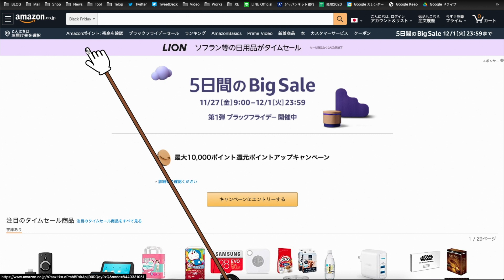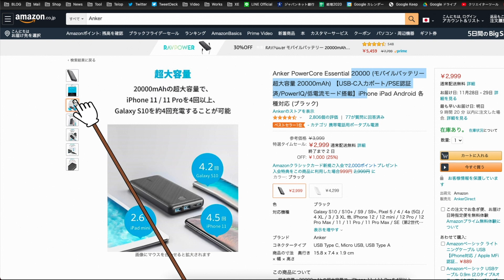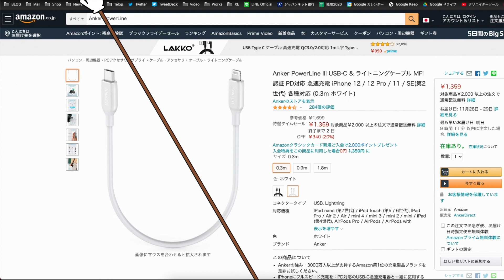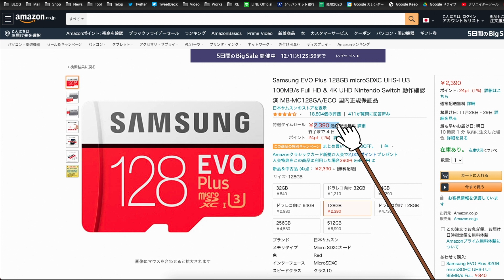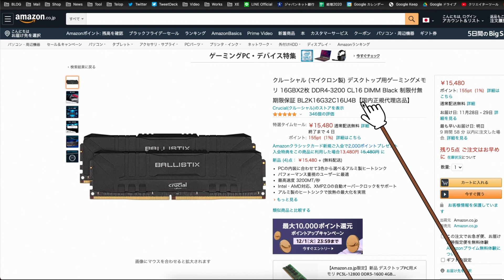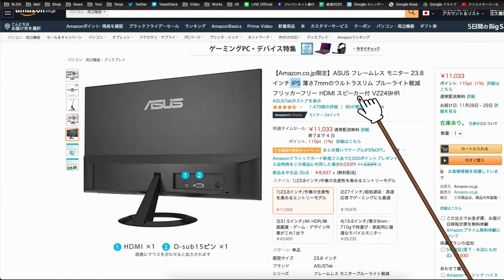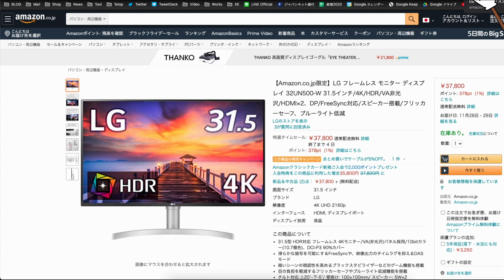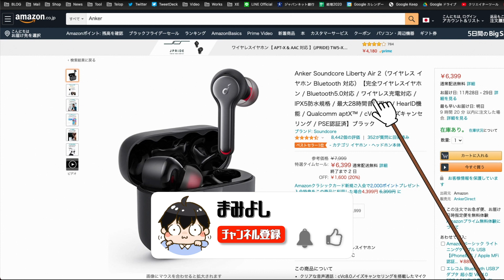Amazon ブラックフライデー おすすめ商品を紹介！安すぎる…！【Amazonセール 2020】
▼Amazon ポイントアップキャンペーンはこちら

Amazon ブラックフライデー セールついに始まりました！
今回の動画では、ポイントアップキャンペーンへの参加方法と、おすすめの商品を紹介します！

▼Fire HD 8 タブレット

▼Fire HD 8 Plus タブレット

▼Fire HD 10 タブレット

▼Anker Soundcore Liberty Air 2

▼Anker PowerCore 10000 PD Redux

▼Anker PowerCore Essential 20000

▼Anker PowerLine III USB-C & ライトニングケーブル

▼Anker PowerPort I PD

▼SwitchBot スイッチボット スマートホーム

▼Anker PowerExpand+ 7-in-1 USB-C PD イーサネット ハブ

▼【2本セット】Anker PowerLine+ II USB-C & ライトニングケーブル

▼Samsung EVO Plus 128GB microSDXC

▼シリコンパワー ノートPC用メモリ DDR4-2666(PC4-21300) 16GB×2枚 260Pin 1.2V CL19 Mac対応 SP032GBSFU266B22

▼Crucial SSD 500GB MX500 CT500MX500SSD1/JP

▼Samsung 860 EVO 1TB MZ-76E1T0B/EC

▼クルーシャル (マイクロン製) デスクトップ用ゲーミングメモリ 16GBX2枚 DDR4-3200 CL16 DIMM

▼ASUS フレームレス モニター 23.8インチ IPS VZ249HR

▼LG ゲーミング モニター 4K ディスプレイ 27UL500-W 27インチ

▼LG フレームレス モニター 4K ディスプレイ 32UN500-W 31.5インチ

▼LG モニター ディスプレイ 34WL750-B 34インチ/ウルトラワイド

▼LG ゲーミング モニター ディスプレイ 144Hz 24GL650-B 23.6インチ

▼MSI Optix G24C4 ゲーミングモニター VA湾曲パネル 144Hz

▼まみよしのおすすめガジェット一覧

▶Amazonセール おすすめ商品動画の再生リストはこちら